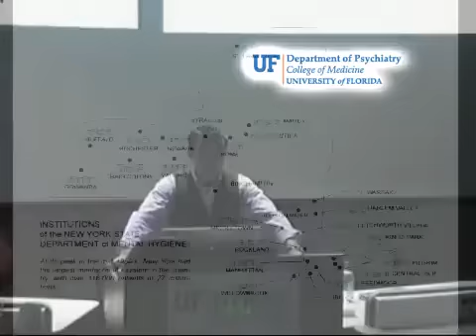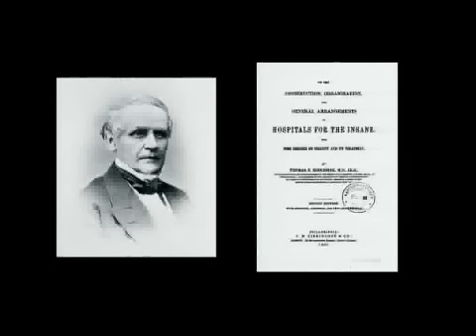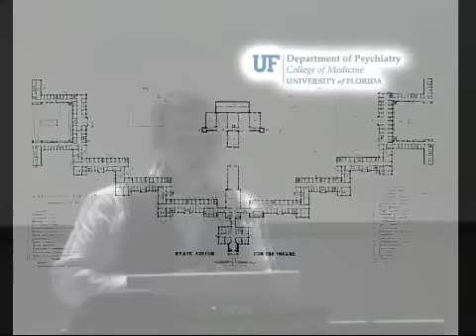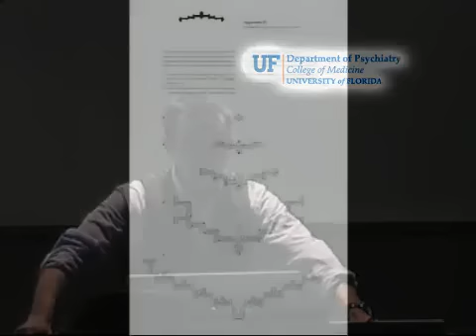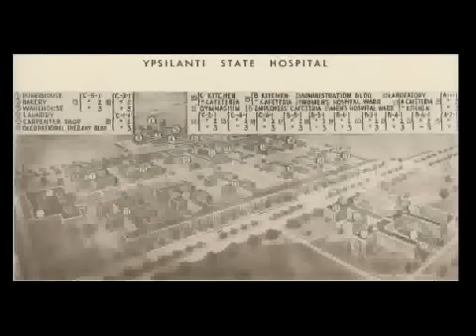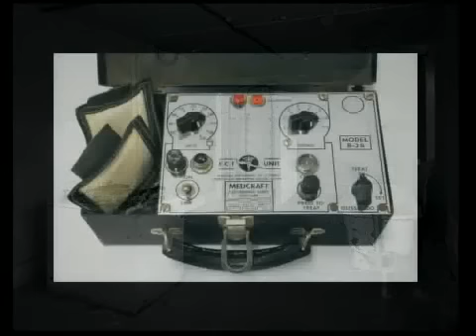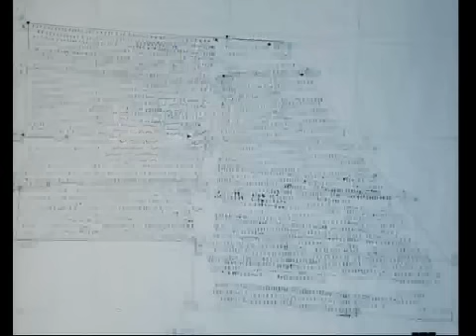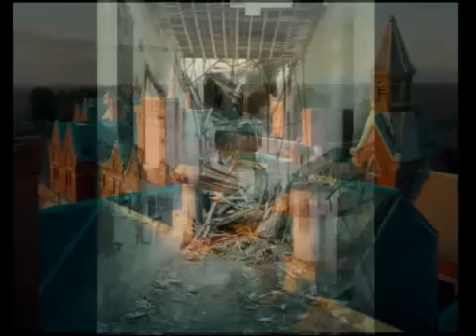Asylum ~ Inside the Closed World of State Mental Hospitals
Skip to 1:03 for talk        (Toured 70 Hospitals in 30 States)

For more than half the nation's history, vast mental hospitals were a prominent feature of the American landscape. From the mid-nineteenth century to the early twentieth, over 250 institutions for the insane were built throughout the United States; by 1948, they housed more than a half million patients.

The blueprint for these hospitals was set by Pennsylvania hospital superintendant Thomas Story Kirkbride: a central administration building flanked symmetrically by pavilions and surrounded by lavish grounds with pastoral vistas. Kirkbride and others believed that well-designed buildings and grounds, a peaceful environment, a regimen of fresh air, and places for work, exercise, and cultural activities would heal mental illness.

In the second half of the twentieth century, after the introduction of psychotropic drugs and policy shifts toward community-based care, patient populations declined dramatically, leaving many of these beautiful, massive buildings--and the patients who lived in them--neglected and abandoned.